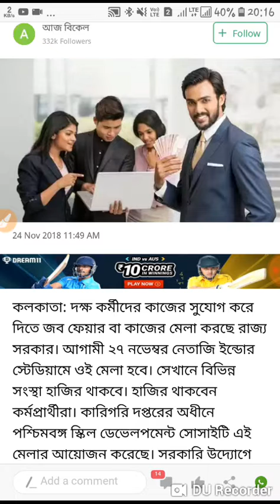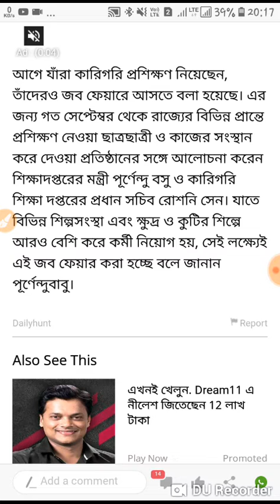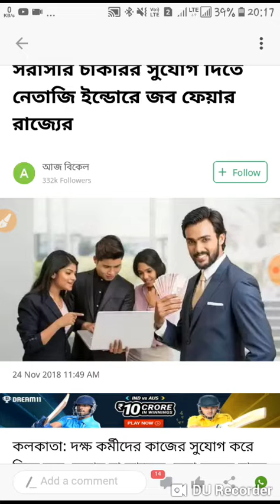জব ফেয়ার - west bengal 2018( চাকরি বিশাল সুযোগ )